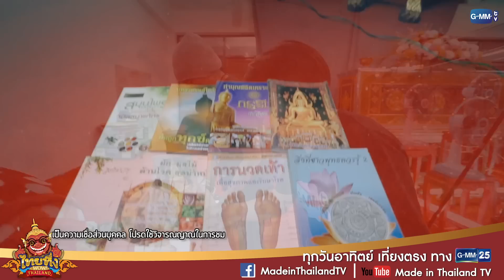รับจ้างนอนเป็นเพื่อนศพ เล่นเกม เปิดเพลง อ่านหนังสือให้ฟัง! l ไทยทึ่ง WOW! THAILAND